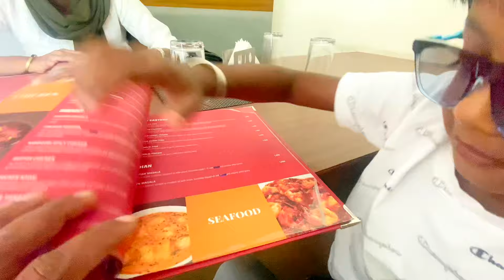මේ දවස්වල ගාල්ලේ හැමෝම යන famous තැනකට අපිත් ගියා.kandhoori resturant galle